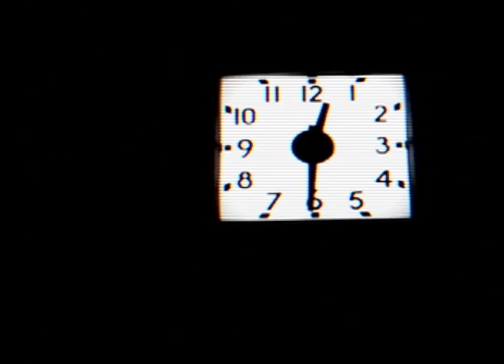Oh Minnows Some Reasons Why vid 4 1